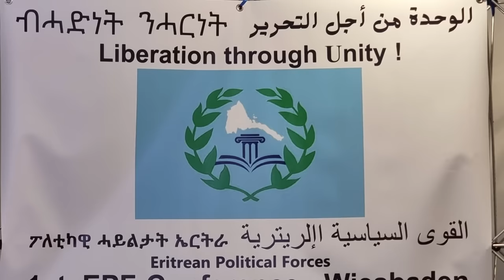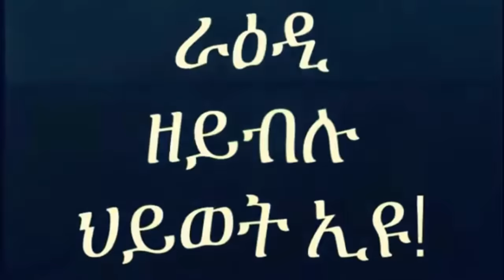Mestyat Betna | ደምዳሚ መግለጺ ፖለቲካውያን ሓይልታት ኤርትራ